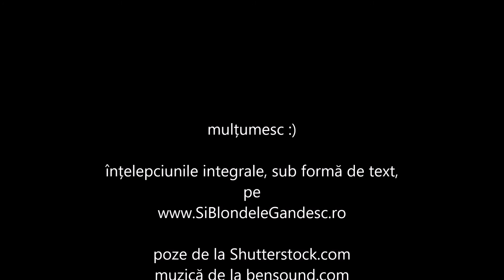Lucruri pe care nu le înțelegeam înainte de a fi mamă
După ce ai un copil, se schimbă parcă lentila prin care privești lumea. Am adunat concluziile mele de până acum (băiatul nostru are 1 an și 3 săptămâni) aici: